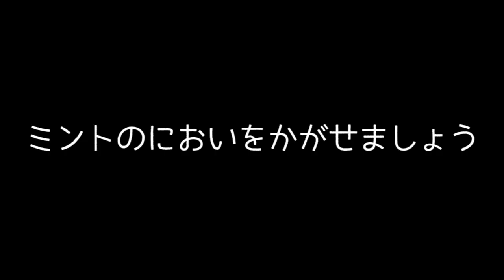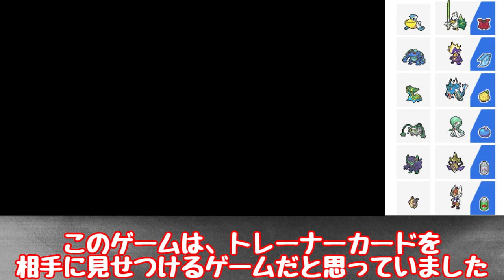旅パのネギガナイトを新作のチートアイテム使いまくってガチ環境でバトルさせてみたwww【ポケモン剣盾】【ゆっくり実況】【ポケットモンスター ソード・シールド】【ヒカリナEX】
ネギガナイトさん、体力と素早さが微妙すぎるけど、強い技を豊富に覚えることに加え、ダイマックス技でブレバはS１段上昇、インファはA１段上昇になるから、上手に使うと全抜きエースになりそう。夢特性カモネギほしい・・・